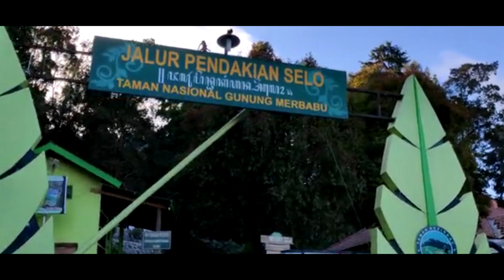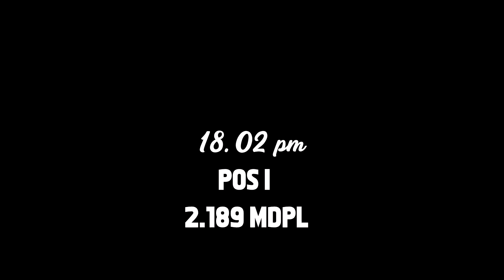First Time Trip To MT.Merbabu 3.142 Mdpl | sangat-sangat melelahkan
hay teman-teman kali ini kita gak main game yaa, setelah sekian lama gua gak uploud karena banyak waktu yang terpakai untuk menuntut ilmu, hehe kali ini gua mau bagi2 pengalaman sama kalian. yaitu dengan membuat video vlog dengan trip to MT.Merbabu.
jadi ini adalah pengalaman pertama kali yaa, mohon maaf yaa temen-temen kalo videonya rada2 goyang.hehe  tnkyu yaa...!!

- dan juga kommen aja di bawah, siapa tau aku dapat ide2 baru dari kalian